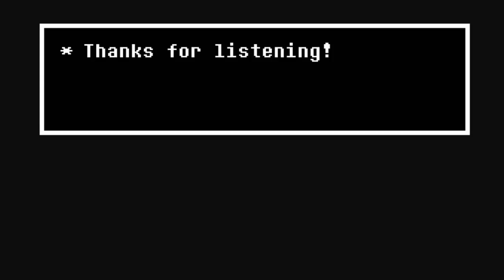I made BETTER music for Slaughterhouse!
Slaughterhouse is the 2nd hardest level beaten in the game "Geometry Dash" (As of 16th April 2023) Its original music is offputting but very fitting for the hell style level. However. It's just bad*. So I tried to completely flip the genre. (i tried to make it kinda funky)

feel free to use this ig